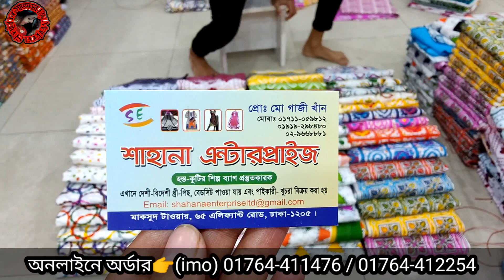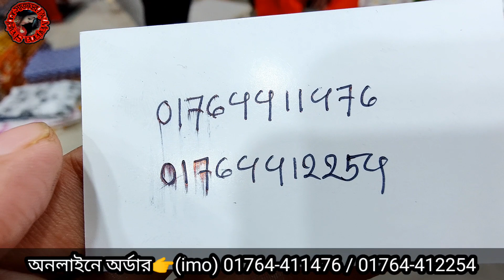350 টাকায় উড়াধুরা অফারে থ্রিপিস কিনে ব্যাবসা করুন আজকেই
350 টাকায় উড়াধুরা অফারে থ্রিপিস কিনে ব্যাবসা করুন আজকেই